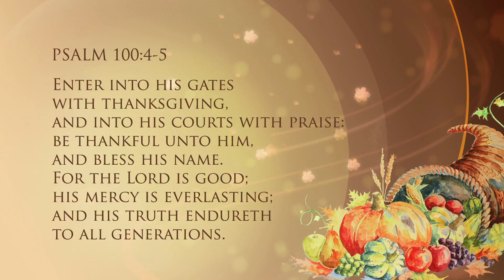A Season of Thanksgiving: November 7, 2017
Happy Caldwell delivers a moment of Thanksgiving based on Psalm 100:4-5